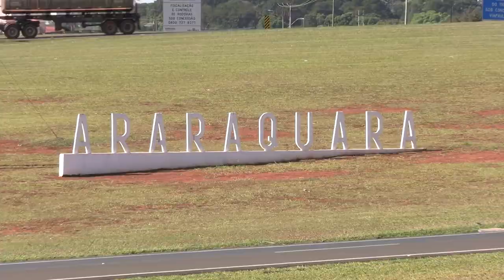Governo na Área - Araraquara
Em mais uma edição do Governo na Área, agora em Araraquara (23/05), o novo governador Rodrigo, o Secretário de Agricultura e Abastecimento do Estado de São Paulo, Francisco Matturro, os 45 prefeitos, vice-prefeitos e vereadores da Região Administrativa de Araraquara, e convidados, participaram da reunião de secretariado e das entregas de maquinários e implementos agrícolas do programa Nova Frota SP Não Para que irão fomentar o agro da região, e os programas Segurança no Campo, Melhor Caminho, Cozinhalimento e Cesta Verde.